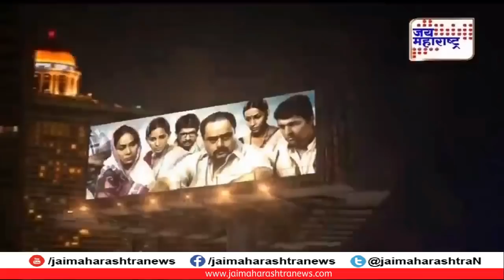'रात्रीस खेळ चाले 2'च्या 'शेवंता'शी Exclusive गप्पा! (स्टार यार कलाकार)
अभिनेत्री अपुर्वा नेमळेकर सांगतेय 'रात्रीस खेळ चाले2'मधील 'शेवंता' साकारण्याचा अनुभव

Star yaar kalakar with Apurva Nemlekar 030319